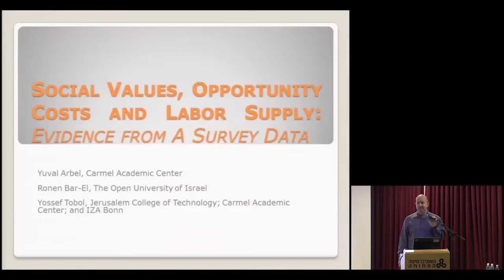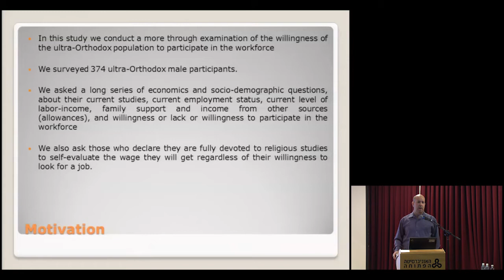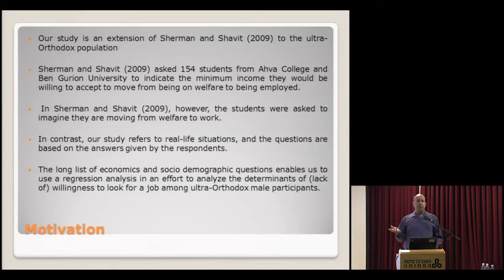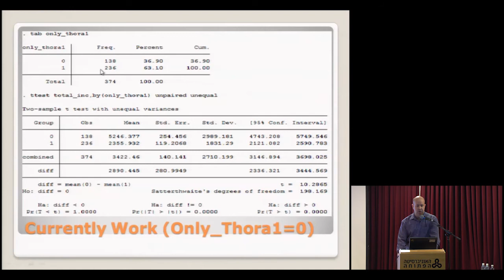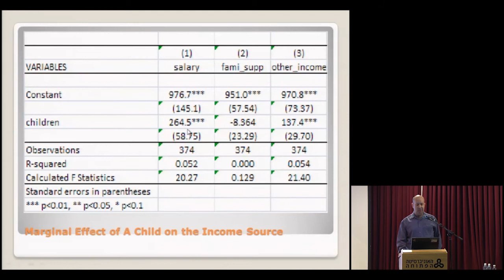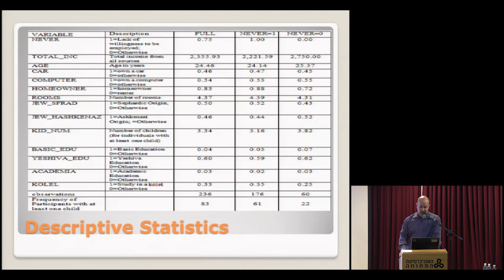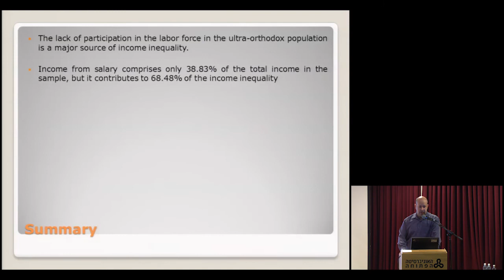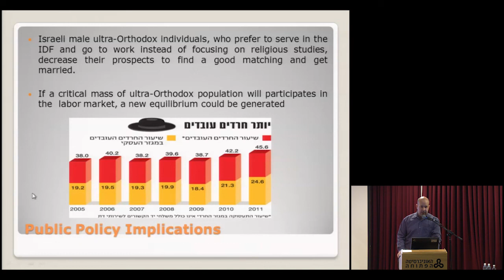תעסוקת חרדים בין מדיניות למציאות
ד"ר יובל ארבל, ד"ר רונן בר-אל וד"ר יוסי טובול, המכון לחקר מדיניות, כלכלה פוליטית וחברה, האוניברסיטה הפתוחה
שכר סף, השכלה תורנית, השכלה גבוהה, נורמות וערכים: המקרה של המגזר החרדי